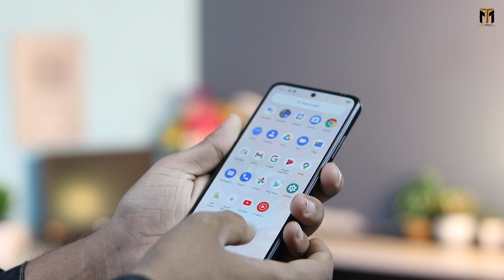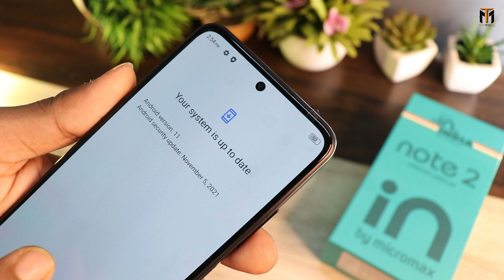Micromax IN Note 2 Unboxing || Flipkart 1st Sale Unit ⚡⚡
Hello namaskar dosto is video me maine Brand New Micromax IN Note 2 Unboxing kiya hu  ummid karta hun video Pasand aaega . {{Jai Hind}}

MY Gears !!
50MM LENS
CAMERA TRIPOD
LIGHT STAND (with white umbrella)